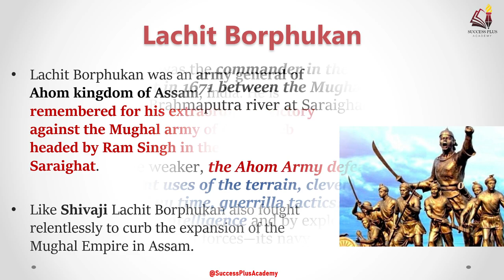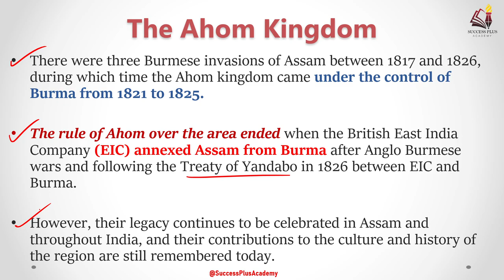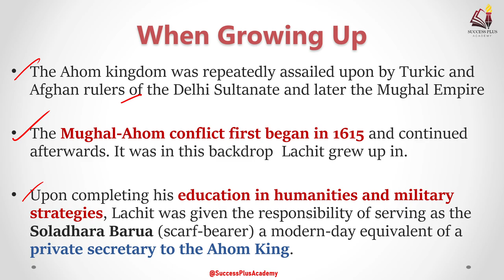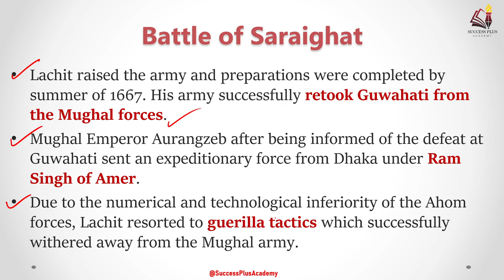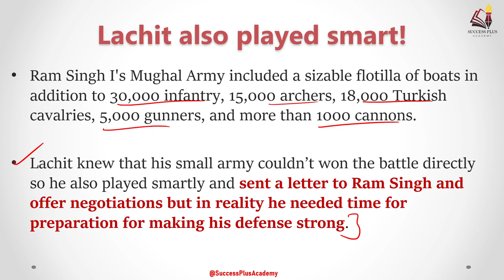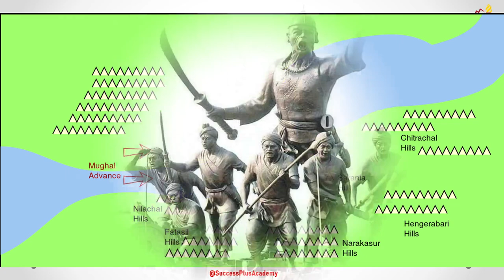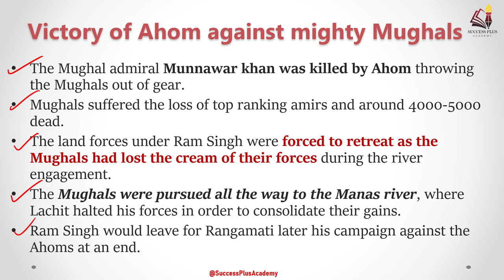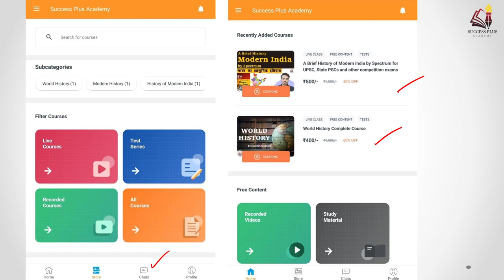Biography of Lachit Borphukan : The Brave Ahom warrior who defeated Mughals in Battle of Saraighat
Lachit Borphukan was an army general of Ahom kingdom of Assam, India. He is remembered for his extraordinary victory against the Mughal army of Aurangzeb headed by Ram Singh in the Battle of Saraighat.

Like Shivaji Lachit Borphukan also fought relentlessly to curb the expansion of the Mughal Empire in Assam.